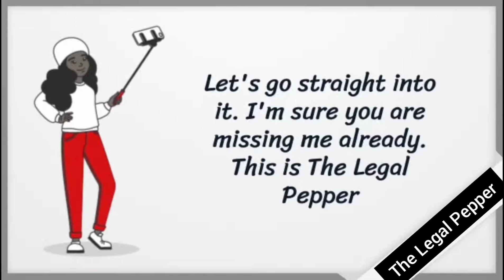Wedding Vlog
I went for a wedding and I thought to give you all some gists about it...